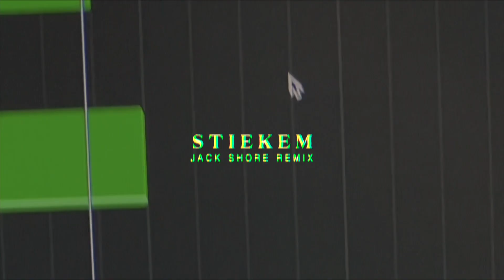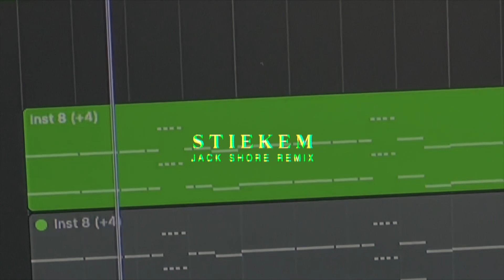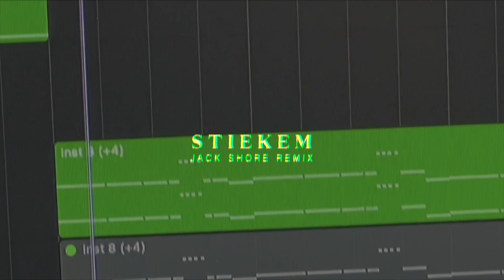Stiekem - Jack Shore version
This is literally one of my favorite Dutch songs and I wanted to give my own spin on it!!! Hope you enjoy it, love ya'll 💜🧡